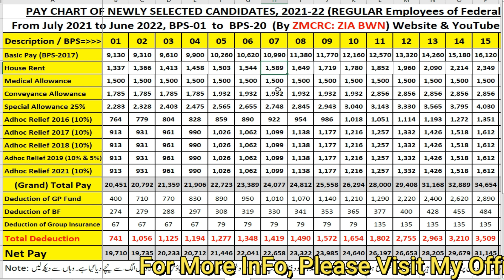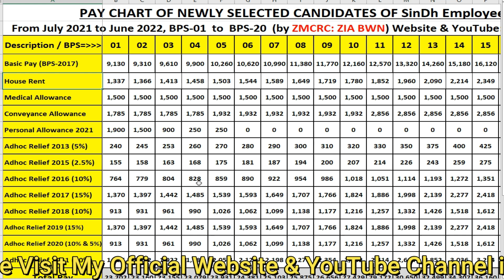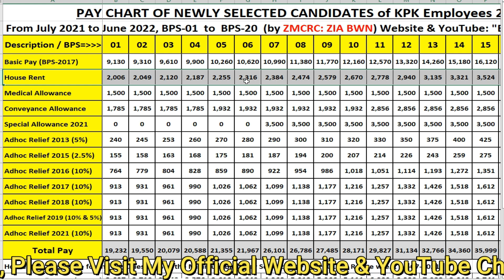Pay of New Selected Employees | New Selected Candidate Pay 2021-22 Updated | Employees Corner Zia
What will be the salary of the newly recruited employees? This question usually comes in the language of the new employee. So why not make your own paycheck with the help of charts. Employees who will be recruited from July 1, 2021, to June 30, 2022, can easily make their Pay with the help of these four charts. These charts have been uploaded in PDF and illustrated format. Which you can download and benefit from.

OR

MidiaFire Links***

نئے بھرتی ہونے والے ملازمین کی پے کیا ہوگی؟ یہ سوال عام طور پر نئے ملازم کی زبان پر آتا ہے۔ تو کیوں نہ وہ خود ہی چارٹ کی مدد سے اپنی پے بنا سکے۔ ایسے ملازمین جو یکم جولائی دو ہزار اکیس سے لے کر تیس جون دو ہزار بائیس تک اس دوران بھرتی ہونگے تو ان کی پے ان چار چارٹس کی مدد سے بآسانی بنائی جاسکتی ہے۔یہ چارٹس پی ڈی ایف اور تصاویری خاکے میں اپلوڈ کئے گئے ہیں۔ جنھے آپ ڈاؤن لوڈ کر کے مستفید ہوسکتے ہیں۔
NewPay2021-22
Other Important Videos of CalCulators for all Government Employees By "ZIA MUSTAFA".